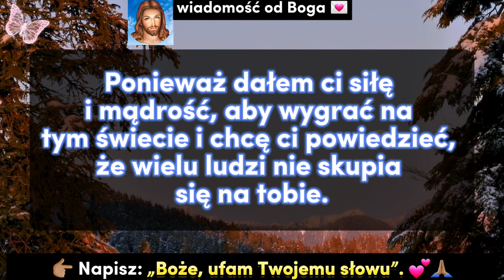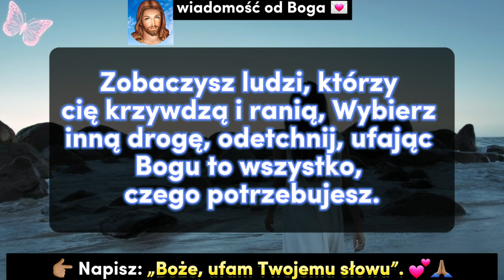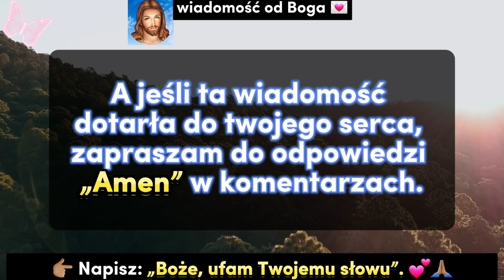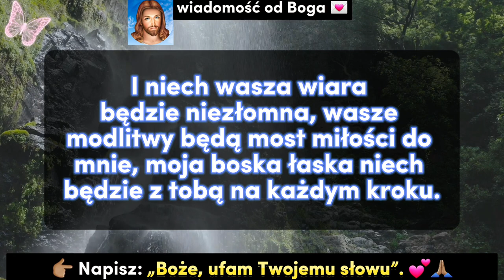✝️ ZROBI TO KTOŚ BLISKI...NIE IGNORUJ BOŻEGO SŁOWA NA DZIŚ | WIADOMOŚĆ OD BOGA🤲🏼💌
💌| Przyjmij teraz to boskie przesłanie. Słowo od Boga dla twojego życia. Z pewnością napotkamy na swojej drodze trudne momenty, dlatego przesłanie od Boga pełne wiary i nadziei przypomina nam, że nawet pośród udręk nigdy nie wolno nam zapominać o naszym Stwórcy. Przesłanie wiary i nadziei wzmacnia nas, by iść naprzód, wiedząc, że Bóg jest z nami. Aby jeszcze bardziej wzbogacić Twoje życie duchowe, mamy dla Ciebie dostępne inspirujące filmy oparte na Piśmie Świętym. Nie przegap tej okazji! 🙏🏽💫